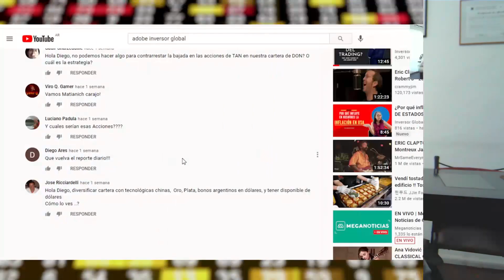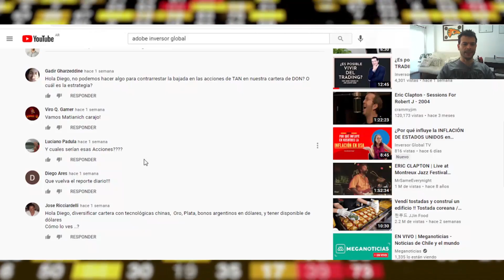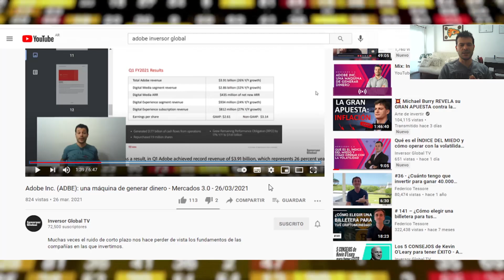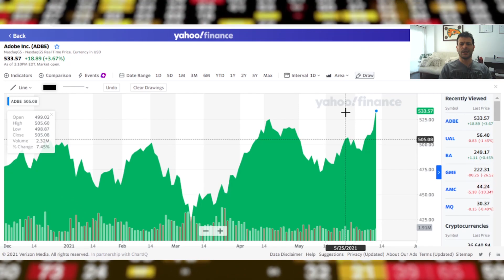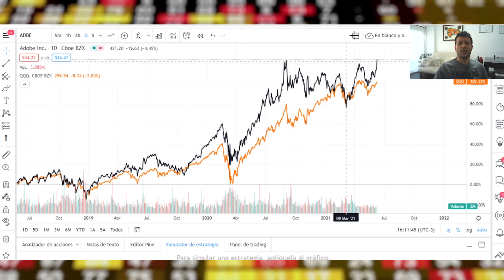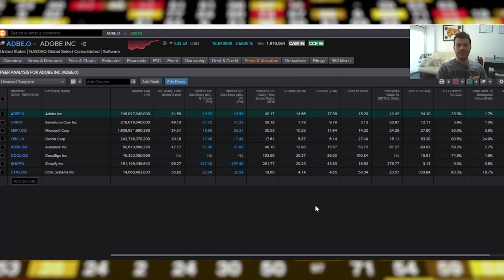La SELECTIVIDAD tiene su premio: GANANCIAS del 17% en 76 días